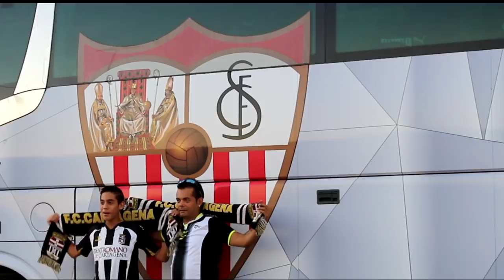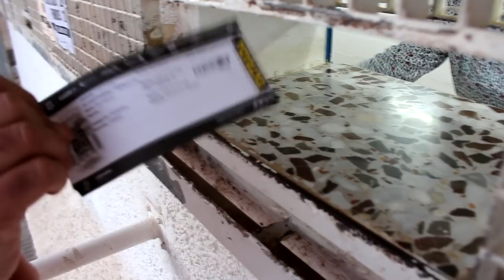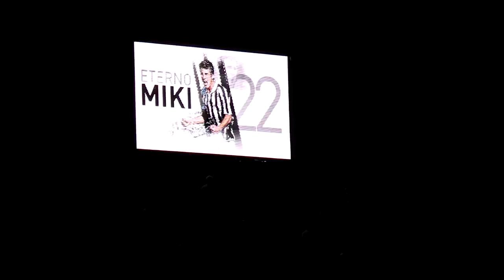¡Así se vivió el Cartagena - Sevilla! | El Muro Albinegro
El Muro Albinegro asistió al partido de Copa entre el FC Cartagena y el Sevilla FC para ofreceros todo sobre el encuentro.